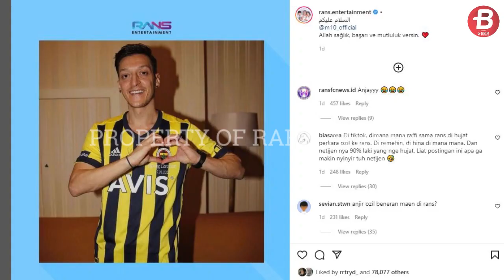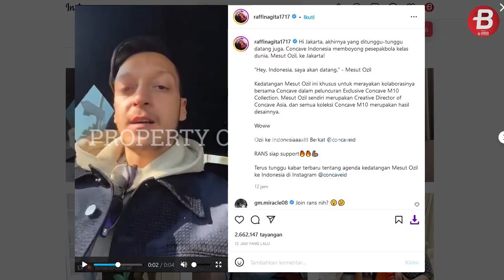MESUT OZIL OTW INDONESIA! Gabung RANS Cilegon FC?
BOLASPORT.COM - Chairman RANS Cilegon FC, Raffi Ahmad, membagikan informasi terkait Mesut Ozil akan OTW alias menuju Indonesia.

Teks: Alif Mardiansyah/BolaSport.com
Video Editor: Ara/BolaSport.com
Sumber: BolaSport.com, Instagram

VIDEO LAINNYA:
Ambyar! Pasoepati Nyanyikan Chant Satu Jiwa Bersama Pemain

Like & Follow Facebook:
BolaSport.com